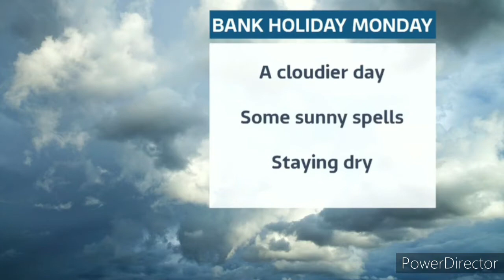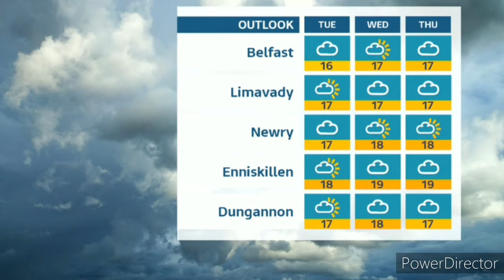U.T.V. weather - 29th August 2021